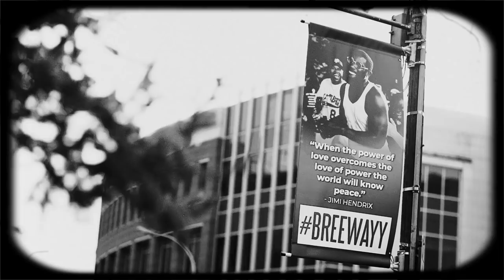C Tez - Bow for Breonna (Official Music Video)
The official “Bow for Breonna” music video by C Tez.

Directed by Kyle Gordon
Assistant Director: Chris Will
Produced by K Metro
Camera Operator: Xavier Burrell
Camera Operator: Corey "CGeezy" Goffner
Camera Operator: Seven
Editor: Kyle Gordon